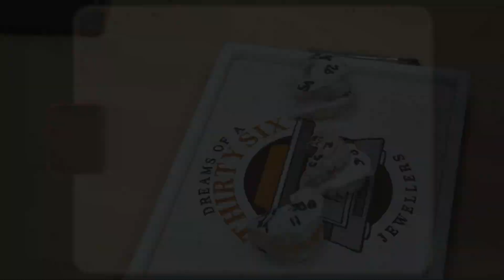8Nights - Teeth Grilling (Episode 1) Freestyle, TikTok, Teeth Grillz + More